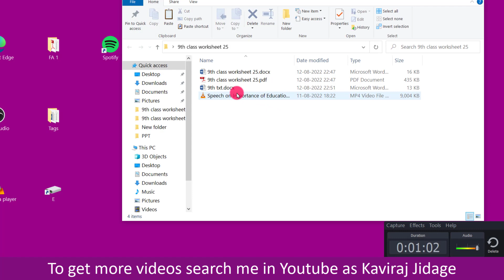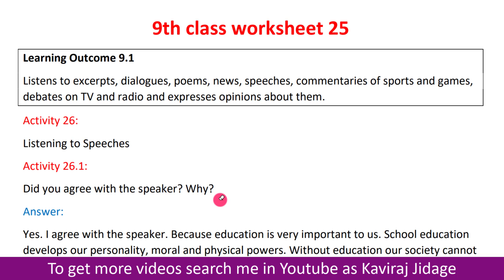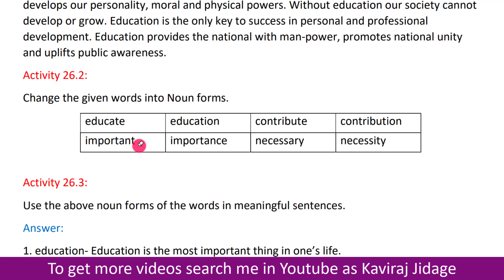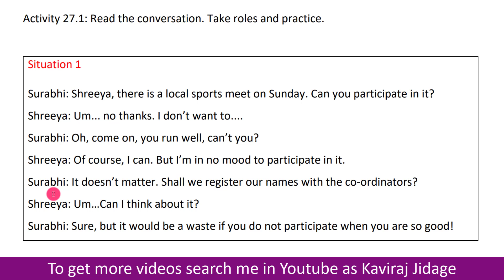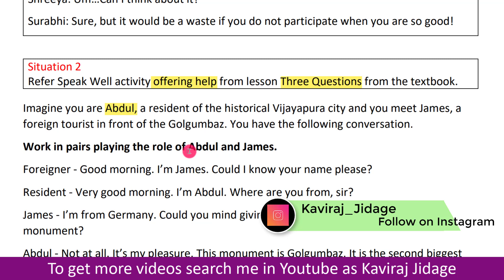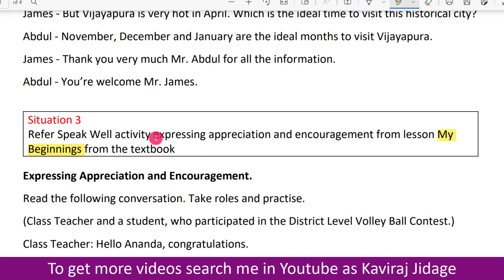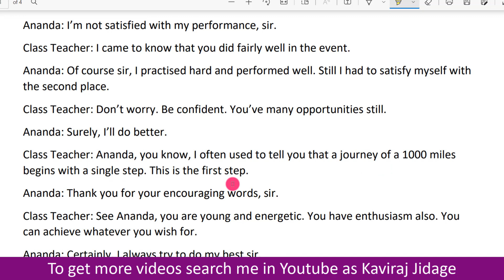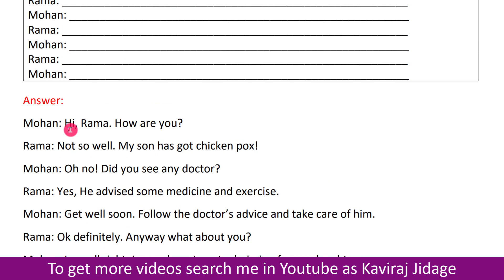9th class worksheet 25 | Kalika Chetarike for class 9 | 9th class Kalika Chetarike English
1. Facebook:
2. Telegram:
3. Instagram:
Hi.. I'm Kaviraj Jidage. In today's video we are going to learn Kalika Chetarike. Kalika Chetarike for class 9. 9th class Activity 26.2 and 26.3. 9th class Activity 27 and 27.1. Learning outcome 9.3. Kalika Chetarike English. 9th class Kalika Chetarike English. Kalika Chetarike activity 8 for 9th class. 27.2 activity worksheet for 9th standard. Key answer for activity 26 and 26.1. 9th class Activity worksheet and key answer. 9th class Abhyasa halegalu. Key answer of 9th class worksheet. 9th class Kalika chetarike. 9th class worksheet and answer. Worksheet answer for class 9. Rubrics for Kalika chetarike. 9th class learning out come. Class 9 worksheet with answer.